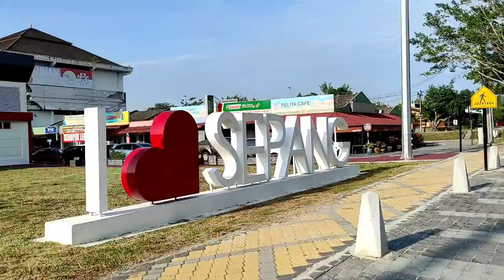OOTD terbaru di Bandar Baru Salak Tinggi, Sepang.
Diharap kepada yang menonton video ni supaya sharedkan video ni di Whatsapp / Facebook/ Telegram supaya peniaga-peniaga di Sepang ni lebih di kenali dan info niaga mereka di ketahui semua orang terutamanya penduduk di Sepang amnya.

Kepada penduduk Sepang khususnya, sekiranya anda perlukan khidmat SepangPeople untuk review produk/service/perniagaan anda dalam bentuk video (YouTube Channel), sila wasap kami di

🔰 Tiada bayaran kami kenakan. SEPANGPEOPLE cuma membantu mana yang termampu oleh kami.
Terima kasih.